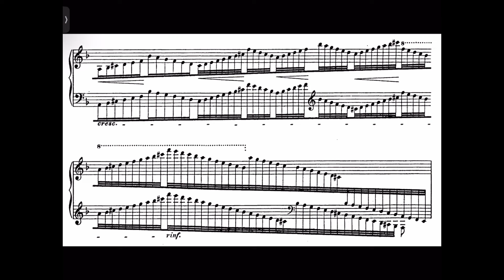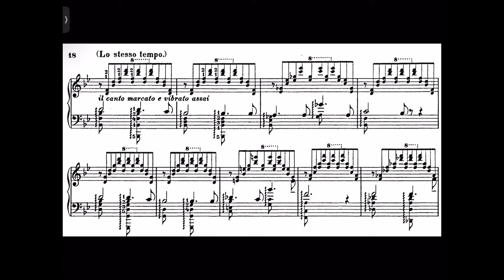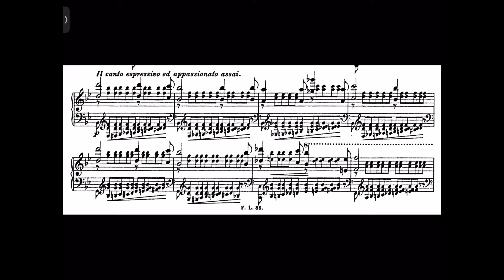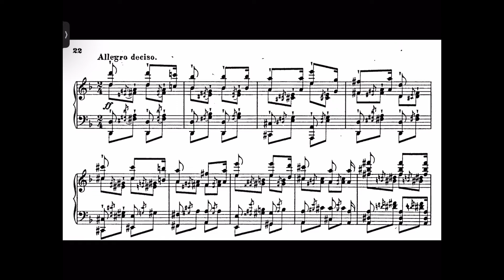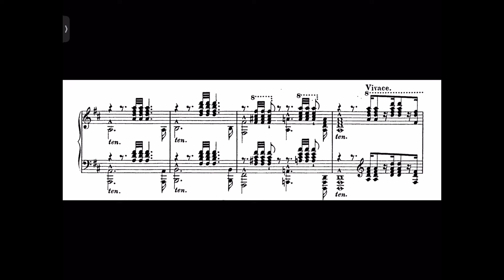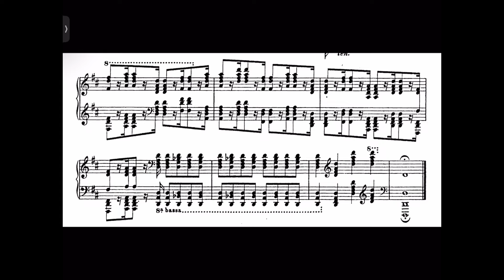Ervin Nyiregyházi plays Liszt Mazeppa Transcendental Etude no 4 (Sheet Music Score) Piano Roll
Another great liszt recording of one of liszt’s most prominent etudes.
As many have said, this recording stands out from the test due to its incredible speed very try little can replicate.
Although i prefer Yunchan Lim’s peformance because i dont get why he skipped so many bars crucial to this piece.